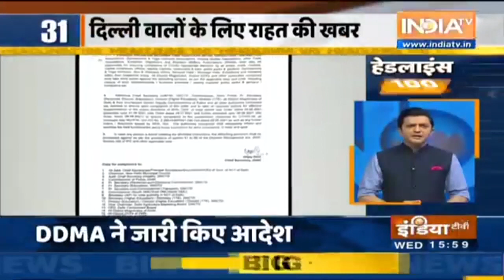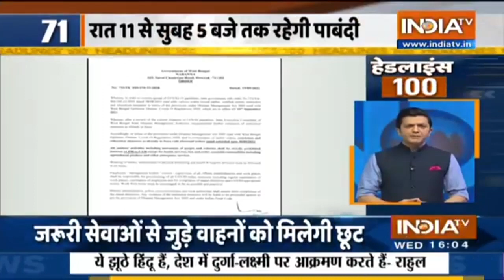देश-विदेश की अबतक की 100 बड़ी ख़बरें | Headlines 100 | September 15, 2021